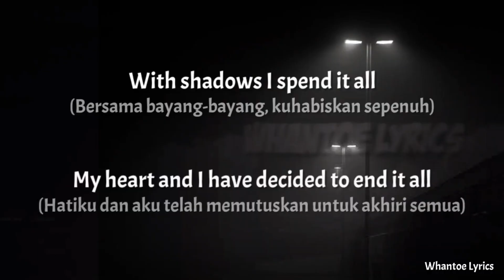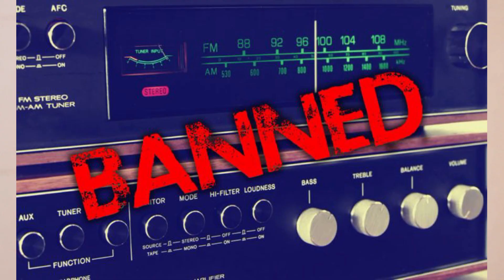JANGAN DENGARKAN LAGU GLOOMY SUNDAY ATAU KALIAN AKAN MENINGGOY!!!